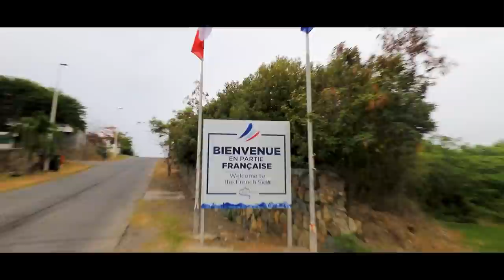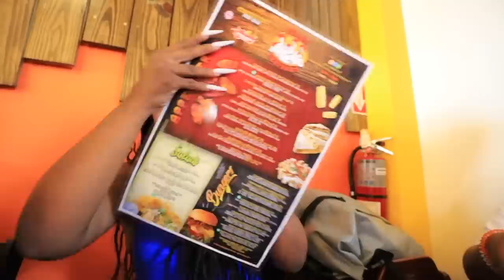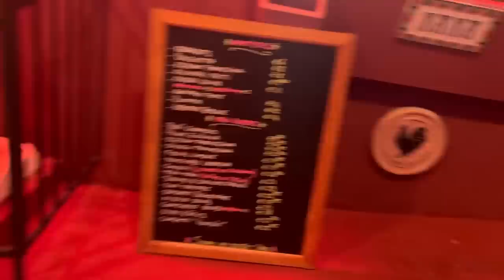Sint Maarten Travel Vlog | Jet Skis, Snorkeling, House Tour, Food, and MORE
5 Days in Sint Maarten | EXPLORE WITH ME